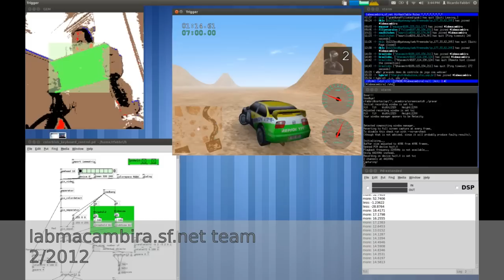Random Object as a Steering Wheel: Color-Based Tracking in Pd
A color detection algorithm used to drive a video game car in real-time using the Pure Data visual programming language. and is available in the main Pure Data/Gem repository. It is based on the HSV colorspace and has been trained and hand-tuned over a large color paper (origami) database.